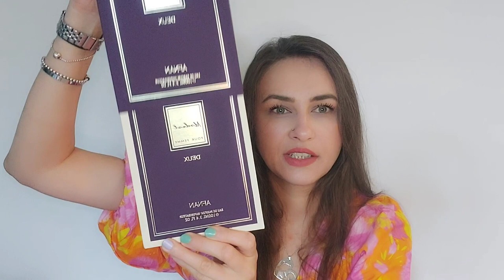Alternative 'de buget ' pentru La Nuit Trésor (Modest Deux-Afnan, Jazzab Gold-Ard Al Zaafaran)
Hello dragilor ♥️

  Astăzi 'vă voi povesti' despre cele două variante 'de buget' pentru La Nuit Trésor de la Lancôme.

●●● folosind codul Ra10 beneficiați de o reducere de 10% la orice achiziție de pe site

   Vă aștept cu drag în secțiunea 'comentarii ' și vă mulțumesc din suflet pentru susținere și pentru vizionare ♥️

            Vă îmbrățișez și până data viitoare vă doresc zile frumoase și parfumate,

                      Rojin ♥️